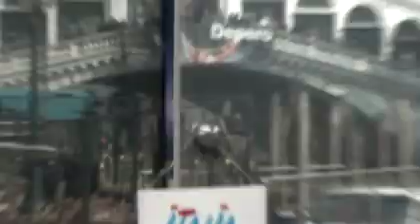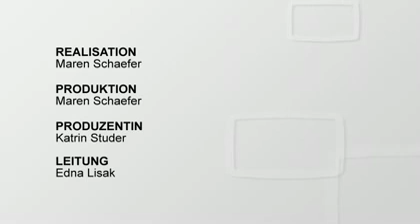Andrés erster Tag im Amt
- André Reithebuch - Sichtlich gut gelaunt erschien der neue Mister Schweiz nach nur drei Stunden Schlaf zu seinem ersten Fotoshooting mit der Schweizer Illustrierten. (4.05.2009)